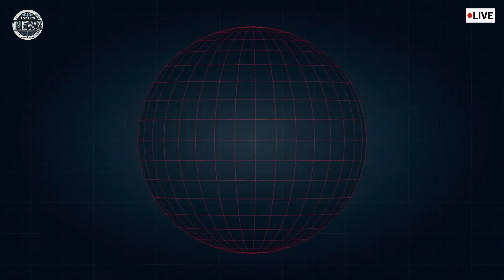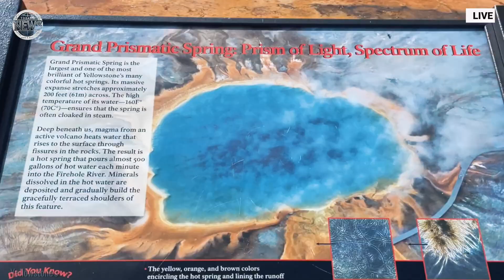Terrifying! The 2nd Huge Eruption Of Geyser In Yellowstone Park Hot Springs Was Shock Visitor Runing